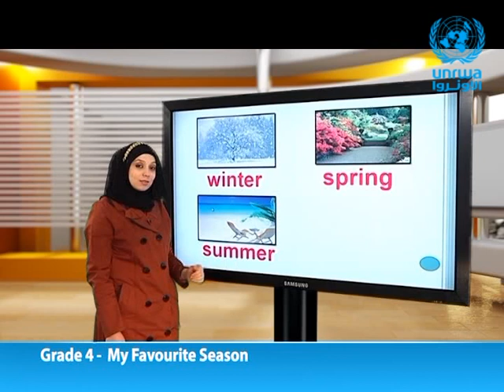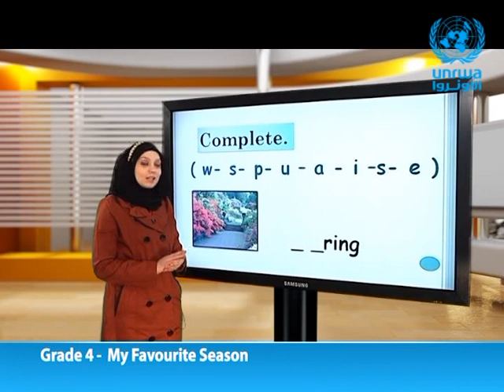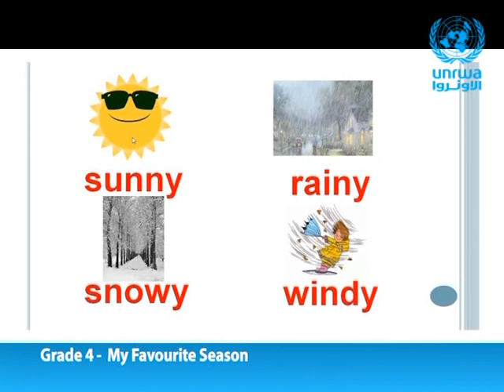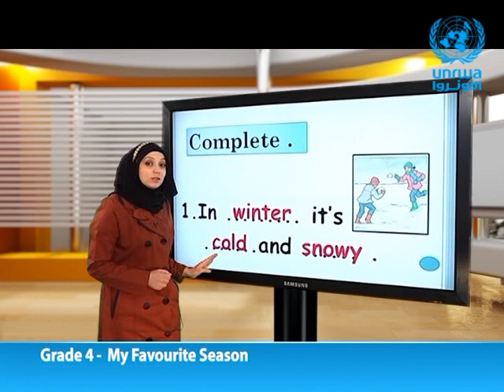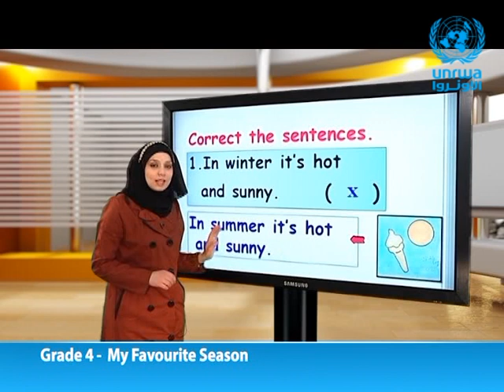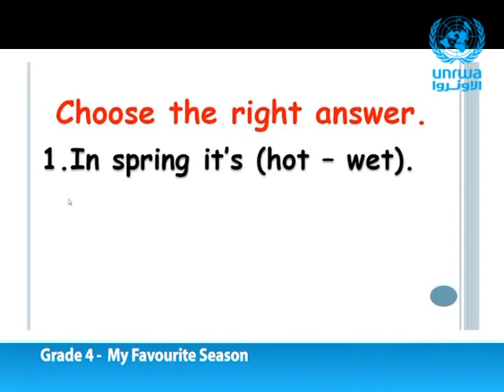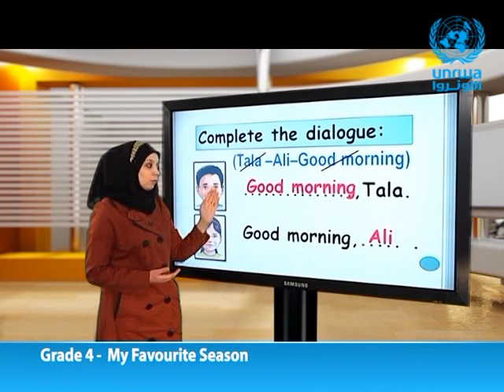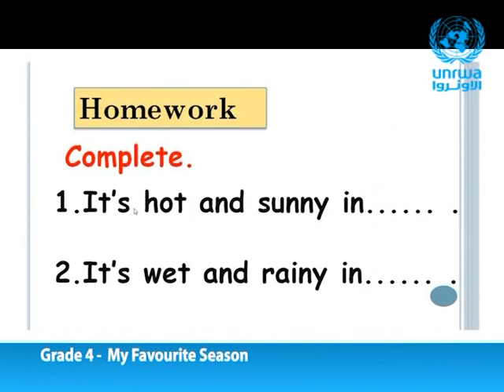English | Grade 4 | My Favorite Season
In this lesson , we will learn about Seasons ( Summer , Winter , Spring , Autumn)

مشاهدة ممتعة